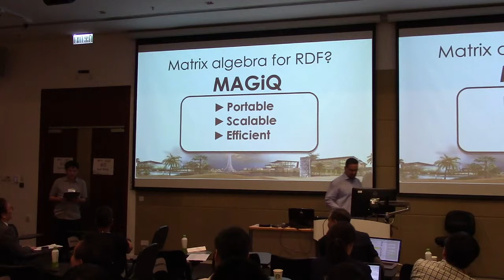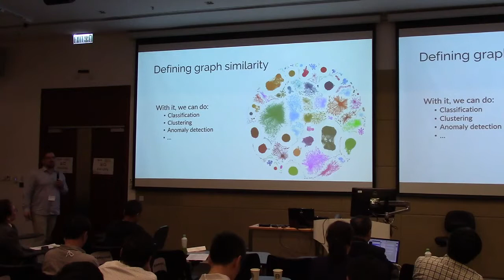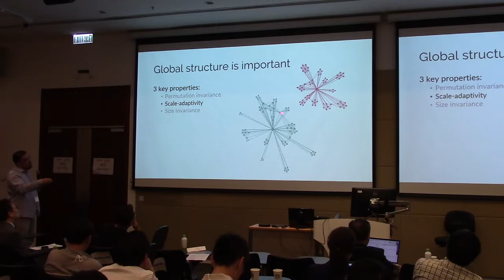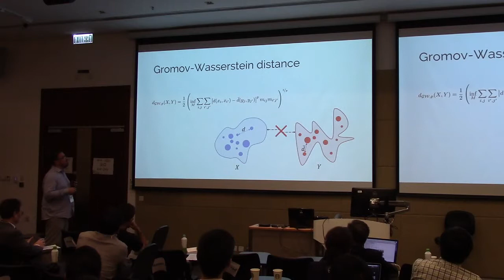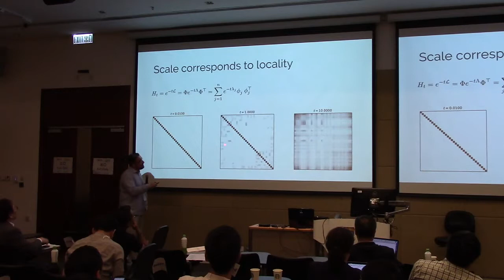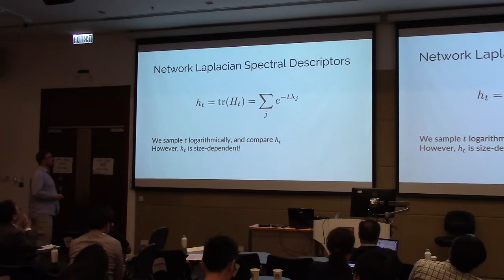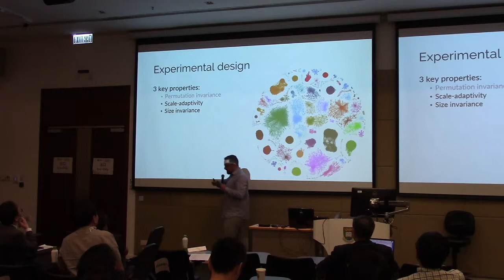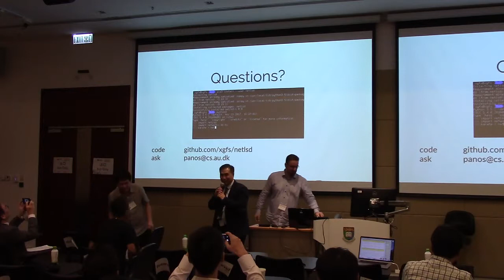NetLSD: Hearing the Shape of a Graph - BDAI 2019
Dr. Panagiotis Karras, Assoicate Professor, Aarhus University